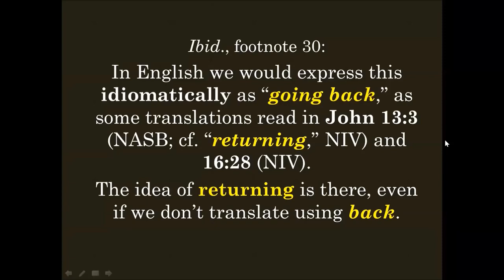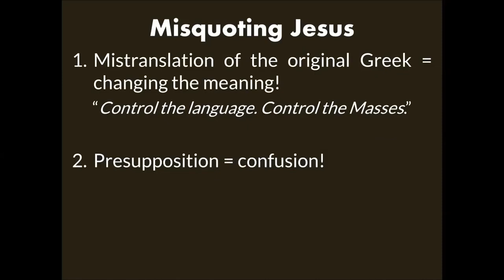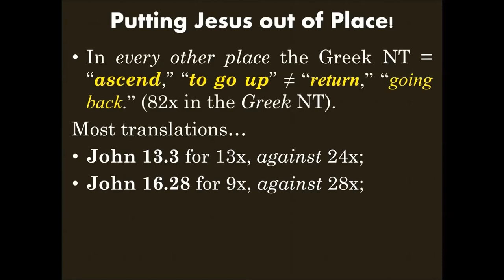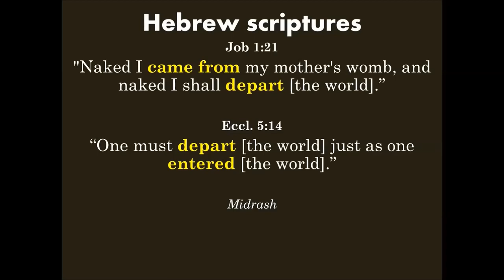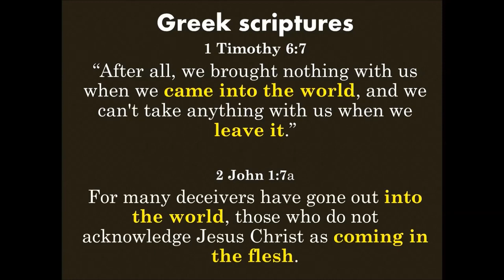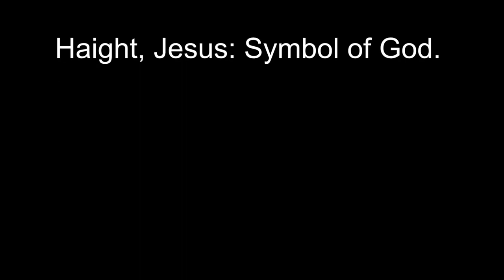Jesus never said he was going back, returning to heaven! Vs Dr Robert Bowman